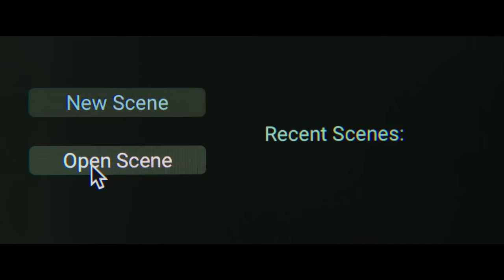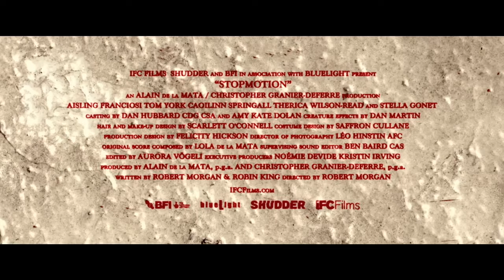Stopmotion Official Trailer (2024)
Release Date : February 23.
Starring : Aisling Franciosi, Stella Gonet, Caoilinn Springall
Directed by : Robert Morgan

A stop-motion animator struggles to control her demons after the loss of her overbearing mother.